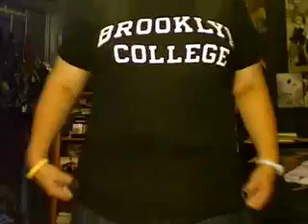I fit in my goal shirt!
So I bought a new one!